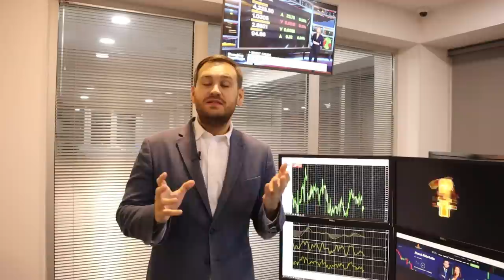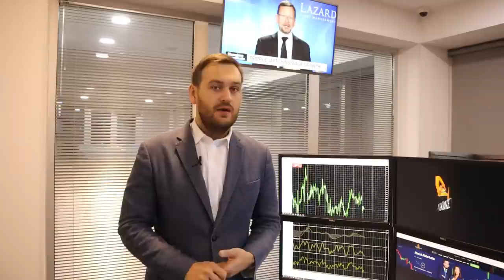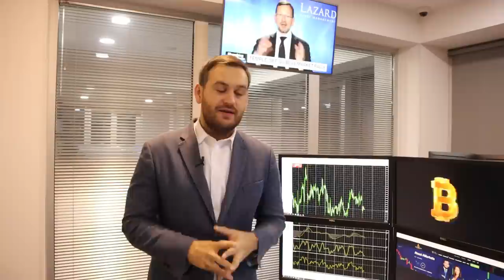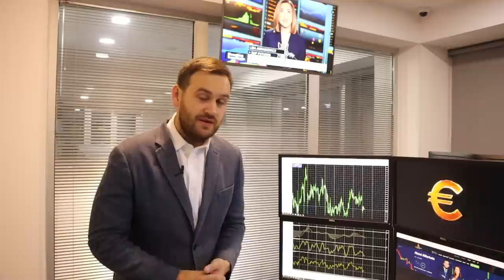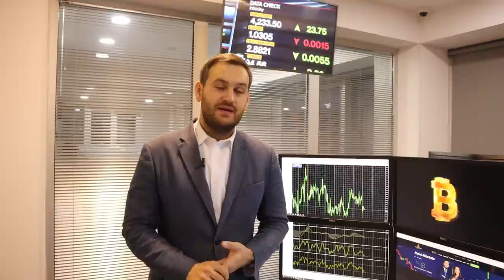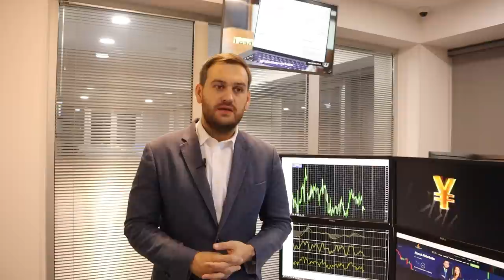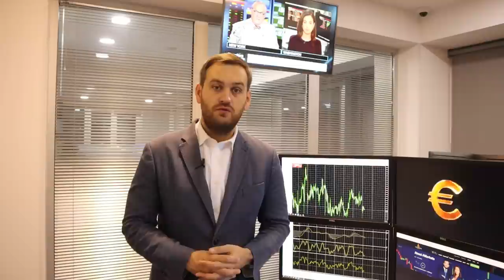Доллар: прогноз до конца года | AMarkets